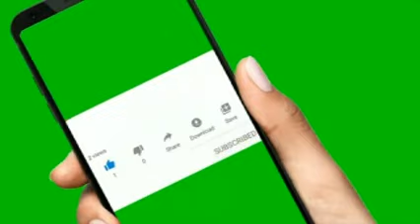AMKA NA BBC SWAHILI MUDA HUU HALI MBAYA ZAIDI UKRAIN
340 views Premiered 108 minutes ago
ayatollahali
magufuli
dw leo
bbc leo
na
dw swahili leo jioni
joe biden
ukrain
dw swahili live
music upload
mombasa
wasafi mombasa
bbc kiswahili habari
tundu lissu
tifa
diamond
platnumz
alikiba
rostam
parapanda
jux
vanessa
ccm
chadema
wasafi
jonijooo
ukraine
matukio
leo
midle
simba
kenya
mid
one
ngono
dw swahili habari leo live
mbowe
vita ukrain
wasafi festival
wcb
zelensky leo
bbc swahili leo live
azam tv
wasafi tv
millard ayo
tokazamani tv
ayo tv
jamvi online tv
tamutamu tv
dw
sumbawanga tv
mwendokasi tv
ngasa tv
azam fc
haroub tv
global tv
live magazeti
marekani
taifa stars
sri lanka
azam
dw leo mchana
millardayo magazeti
magazeti ya leo millardayo
magazeti millardayo
ufarasa
yanga sc
millardayo
millarayo
kinachoendelea ukraine
taarifa
voa swahili
bbc
dw swahili habari leo mchana
ukrain leo
urusi leo
russia
donbass
vladmir putin
bbcswahili
dirayadunia
bbc jumatano
dci
barozi zimbabwe
utezi wa igp
sirro
William ruto
Uhuru Kenyata
ayatollahali
magufuli
dw leo
bbc leo
na
joe biden
ukrain
dw swahili live
music upload
mombasa
wasafi mombasa
bbc kiswahili habari
tundu lissu
tifa
diamond
platnumz
alikiba
rostam
parapanda
jux
vanessa
ccm
chadema
wasafi
jonijooo
ukraine
matukio
leo
midle
simba
kenya
mid
one
ngono
mbowe
vita ukrain
wasafi festival
wcb
zelensky leo
azam tv
wasafi tv
millard ayo
tokazamani tv
ayo tv
jamvi online tv
tamutamu tv
dw
sumbawanga tv
mwendokasi tv
ngasa tv
azam fc
haroub tv
global tv
live magazeti
marekani
taifa stars
sri lanka
azam
dw leo mchana
millardayo magazeti
magazeti millardayo
ufarasa
yanga sc
millardayo
millarayo
kinachoendelea ukraine
taarifa
voa swahili
bbc
ukrain leo
urusi leo
russia
donbass
vladmir putin
bbcswahili
dirayadunia
bbc jumatano
dci
barozi zimbabwe
utezi wa igp
sirro
William ruto
Uhuru Kenyata

mkatavi tv